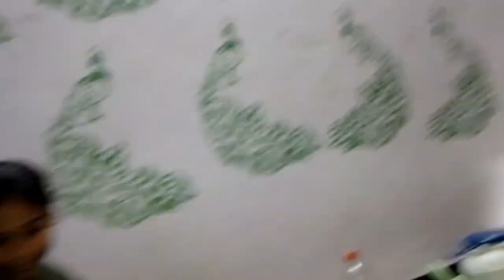हालत down 😔हो गई |@AnkushSaxena58 |@NikitaRawat Vlogs &Challenges